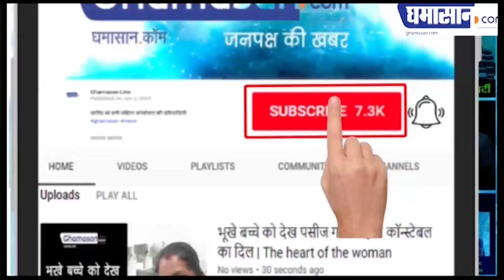Lockdown ने छीनी Indore 56 Dukan की रौनक [Tour of New Avtar of Indore Chappan]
लॉकडाउन की वजह से इन्दोरी नहीं ले पाए 56 दुकान के नए नज़ारो का मजा...

Indore 56 Dukan (Chappan Dukan), recently got its new Avtar but this Lockdown didn't let it be the center of attraction for Indorians...